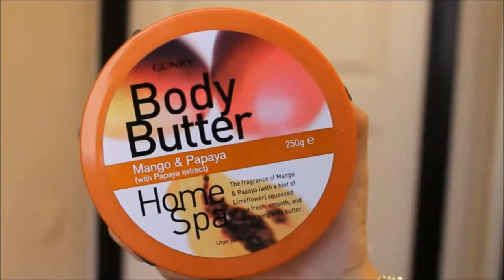HUGE Collective Haul | Chiquelle, Make Up Store, Bik Bok m.m.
Hej alla fina människor, hoppas att ni mår bra! Årets första video är alltså en stor collective haul. Kram. Glöm inte att kolla i HD för bäst kvalité. Öppna för mer info.